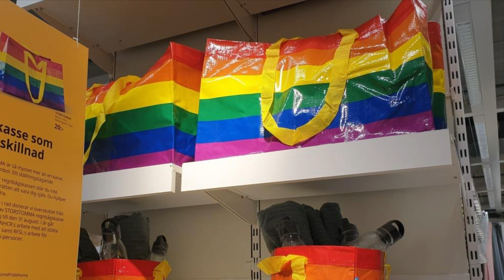Bild spel under veckan från 7an.se